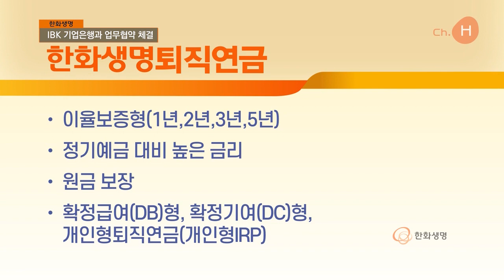한화생명 - IBK 기업은행과 업무협약 체결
한화생명이 IBK 기업은행과 수익성과 안정성을 두루 갖춘 퇴직연금 상품을 제공해 중소기업과 상생경영을 실천하고자 힘을 합쳤습니다.

퇴직연금 중소기업 상생을 위한 업무 협약식에는 한화생명 여승주 대표이사 사장과 IBK기업은행 김도진 은행장이 참석해 중소기업의 퇴직연금 수익률 제고를 위한 다양한 운용 상품 제공 등을 약속했습니다. 한화생명은 이번 협약을 계기로 IBK기업은행 퇴직연금 가입자에게 1년·2년·3년·5년형 등 다양한 ‘이율보증형’ 상품을 제공할 예정인데요. 보험사 이율보증형 상품은 기존에 은행 퇴직연금사업자가 일반적으로 운용하던 정기예금에 비해 금리가 높고, 원리금도 보장돼 수익성과 안정성을 모두 갖춘 상품입니다.

한화생명은 이번 협약을 통해 판매채널을 다변화하고 새로운 수익 모델을 확보할 수 있었는데요. 중소기업의 질적 성장과 근로자의 퇴직연금 수익률 제고를 위한 한화생명의 상생경영을 응원하겠습니다. 한화생명은 이번 협약을 통해 판매채널을 다변화하고 새로운 수익 모델을 확보할 수 있었는데요. 중소기업의 질적 성장과 근로자의 퇴직연금 수익률 제고를 위한 한화생명의 상생경영을 응원하겠습니다.